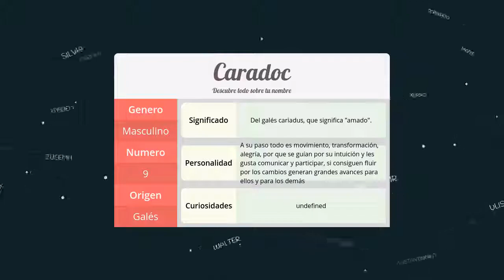Significado de Caradoc, nombre Galés para tu bebe niño o niña (origen y personalidad)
Descubre el significado del nombre (Galés) Caradoc y el origen de su procedencia. En la fuente original podras descubrir la personalidad y algunos datos curiosos del nombre para tu bebe.